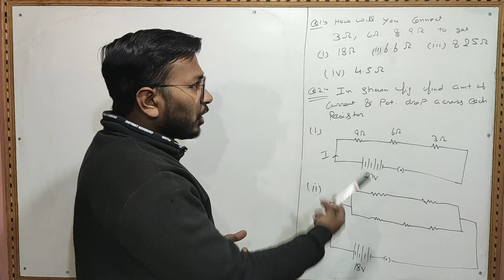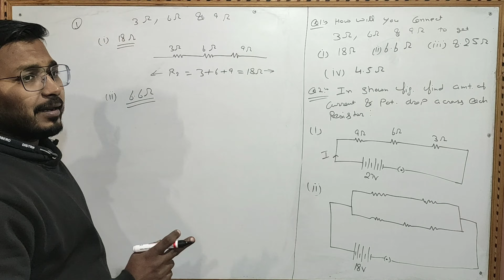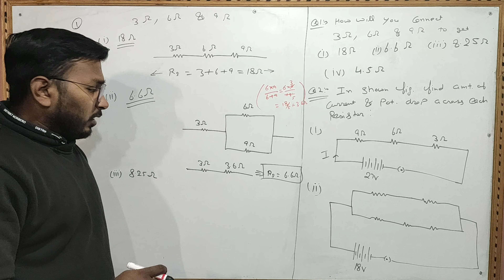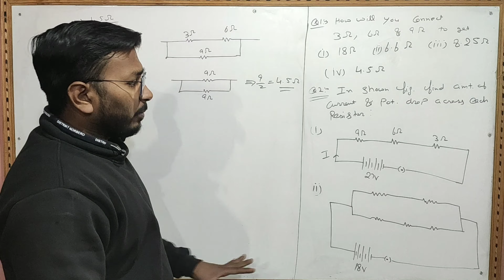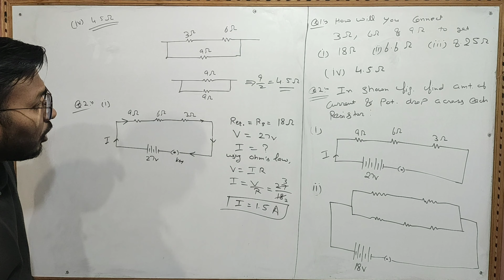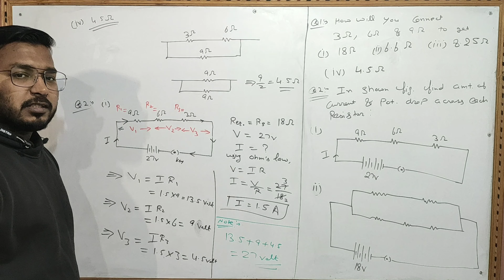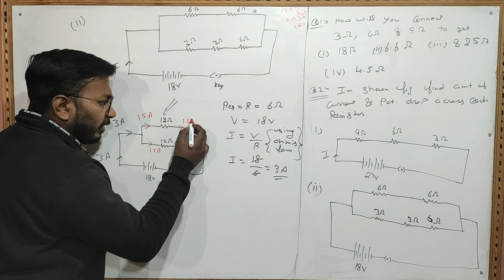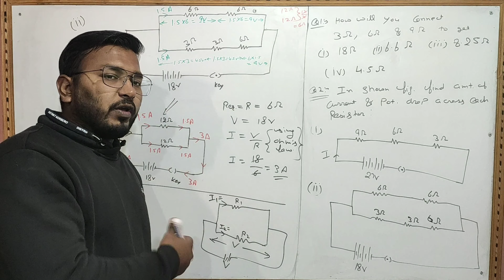NTSE/KVPY/CBSE 10th (physics) Chapter 12- Electric current part 10-( numerical on circuit)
for PDF notes of " Electric  current" is :-

You can support me so that I can keep my journey to the left. So you can donate to me (Paytm@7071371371) or (Google pay@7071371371) or (phone pay@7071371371) or Dinesh ,AXIS Bank, Bhiwani khera, kurukshetrsa, HARYANA, IFSC: UTIB0001759 , Account No: 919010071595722   \\ A small amount of Rs 100 even will be of great help.

for study of students  can also join  us on whatsapp-

Links of all vedios related to this chapter -

Electric current "part-10" || "Typical numericals on circuit"